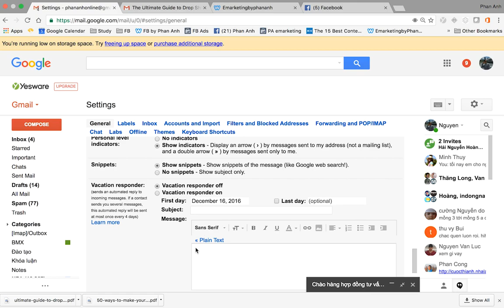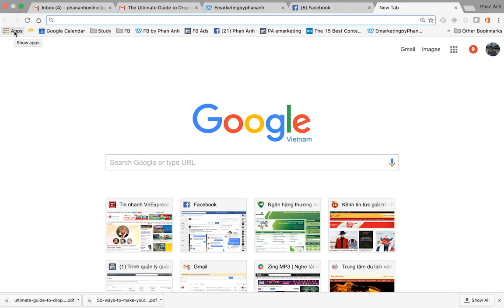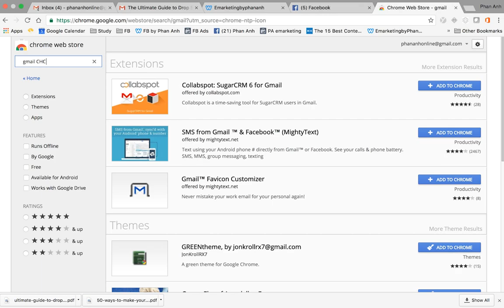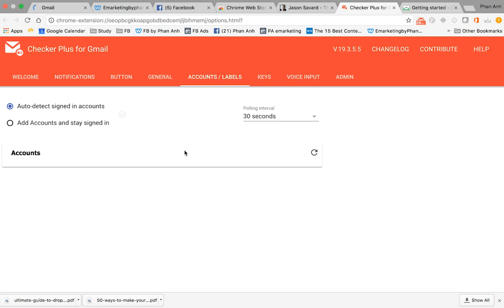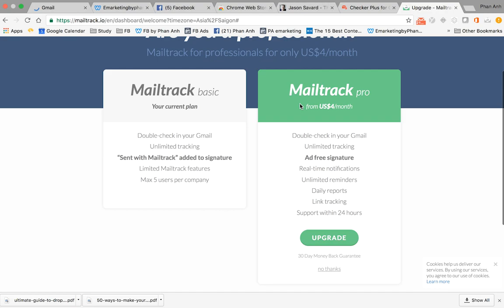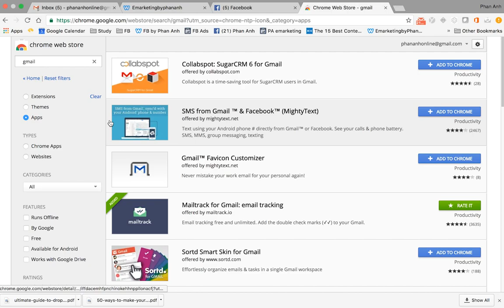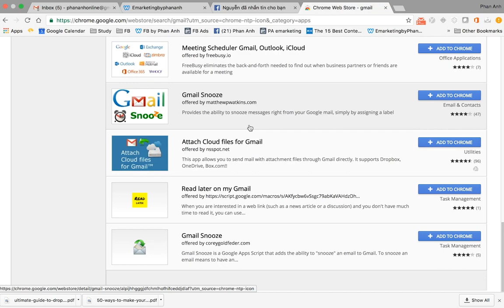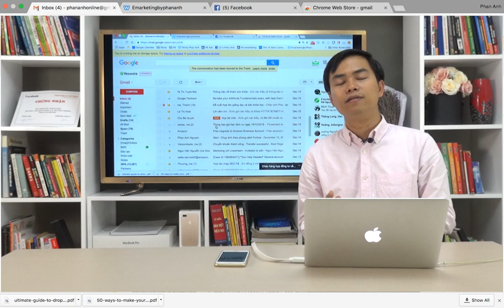Bài 17: Các tiện ích hỗ trợ sử dụng email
Các tiện ích hỗ trợ sử dụng email hiệu quả
1.
2. Khóa Đào Tạo Facebook & Tiktok Ads 2022
3. Khóa học Tiktok Marketing 2022

Trụ sở: 3A/19, 59 Lê Đức Thọ, Nam Từ Liêm, HN